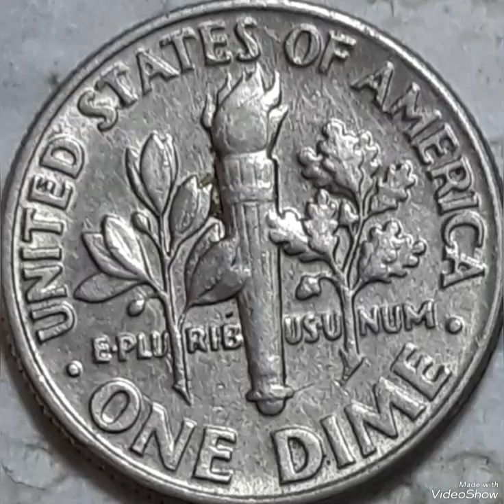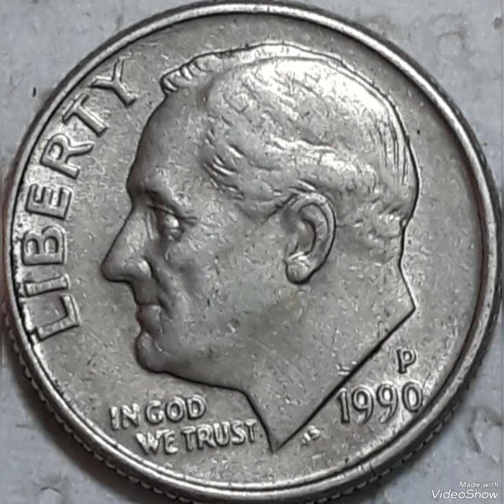1990P & Roosevelt Dime Mint Error That Sold for big Money Found Pocket change to look for!!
1990P# Roosevelt Dime Mint Error# That Sold for big Money Found Pocket change to look for!!#